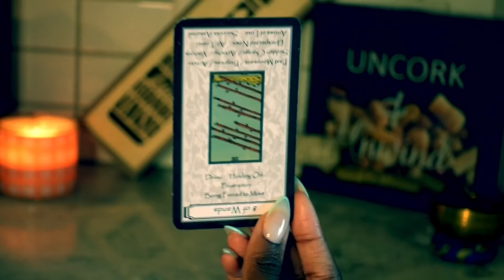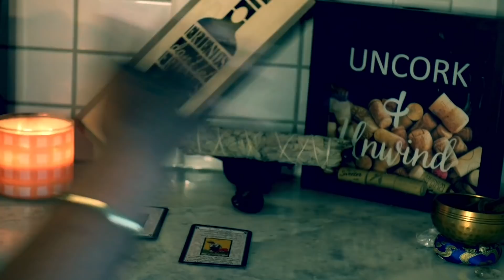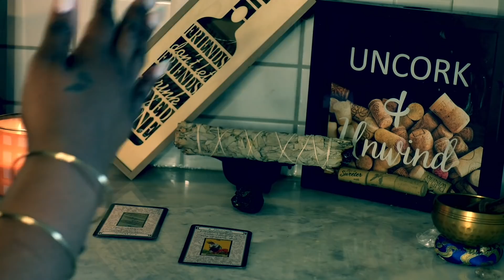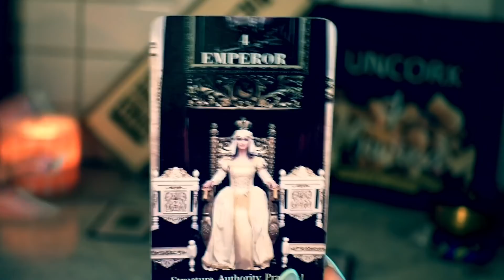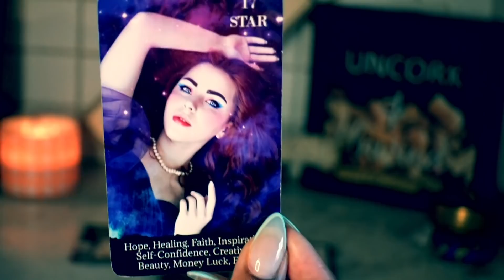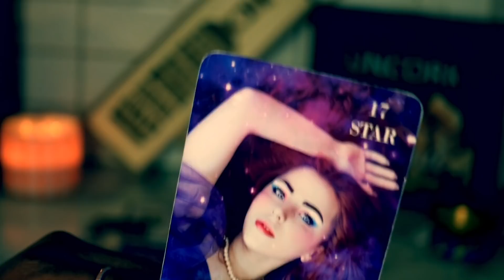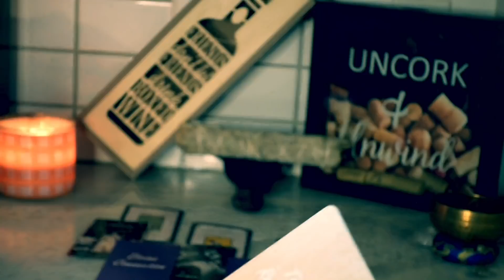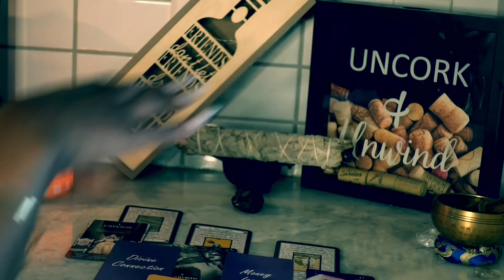AQUARIUS♒️❤️😮DAAAAMN!😲THEY'RE TURING IN THEIR PLAYER CARD TO GET YOU BACKKKK! 😩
AQUARIUS LOVE READING MINI! ( + EXTENDED!😍)